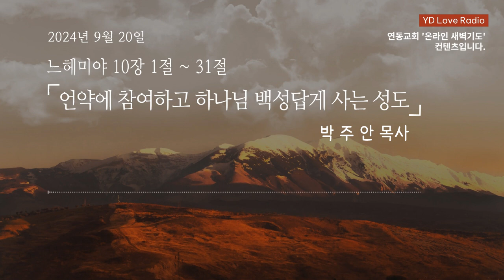2024. 9. 20 새벽말씀 (박주안 목사)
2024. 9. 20 [YDLR] 새벽 아직도 밝기 전에

느헤미야 10:1-31
언약에 참여하고 하나님 백성답게 사는 성도
박주안 목사